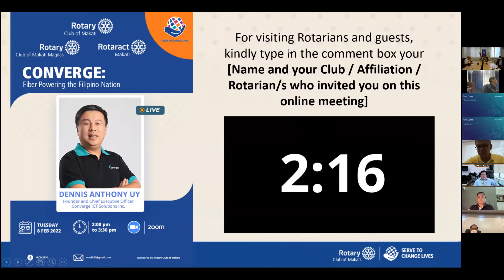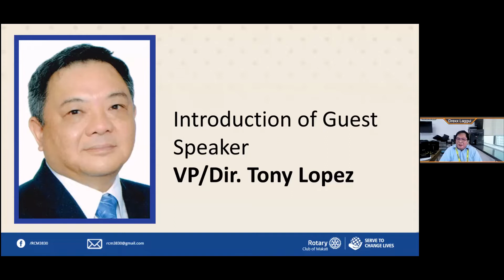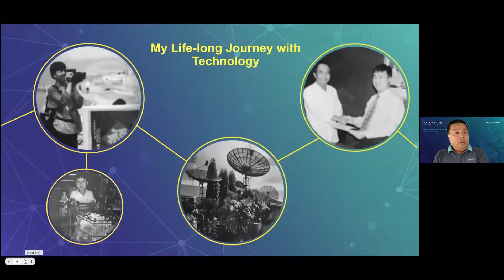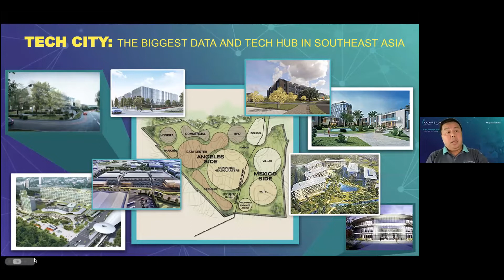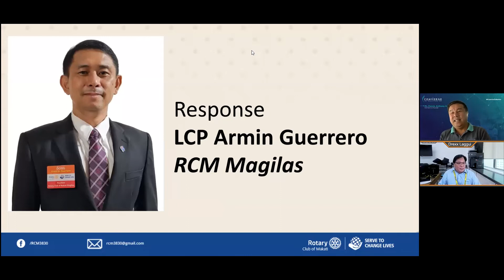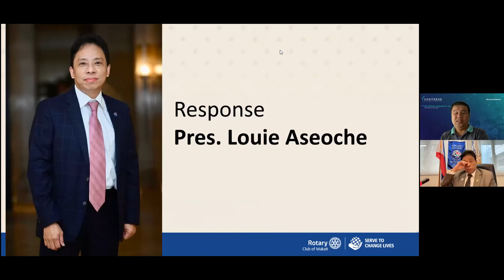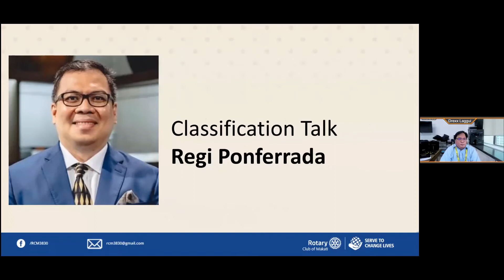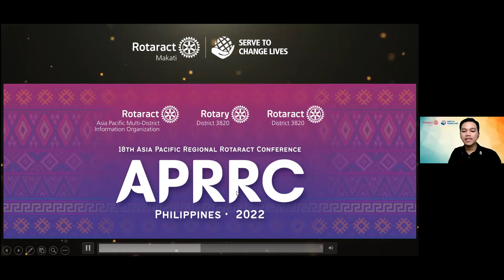RCM Meeting: Converge - Fiber Powering the Filipino Nation by Mr. Dennis Anthony Uy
February 8, 2022 - For the 22nd meeting of the Rotary Club of Makati for RY2021-22, a joint meeting with RC Makati Magilas and Rotaract Club of Makati, Mr. Dennis Anthony Uy shared his talk on "Converge - Fiber Powering the Filipino Nation."

This is part of a series of guest speakers we have lined up for the rest of the Rotary Year featuring “success stories”.